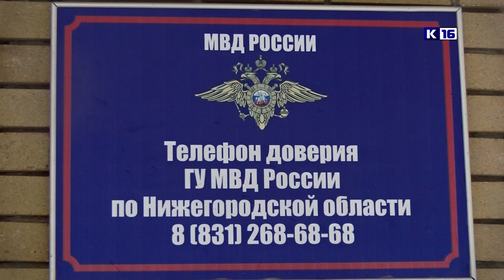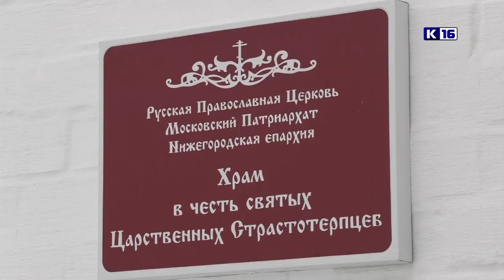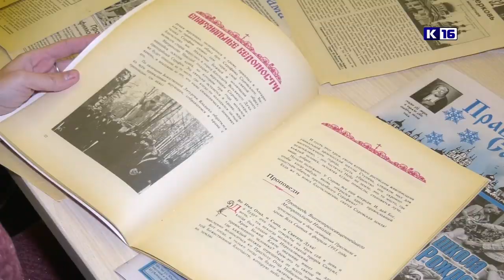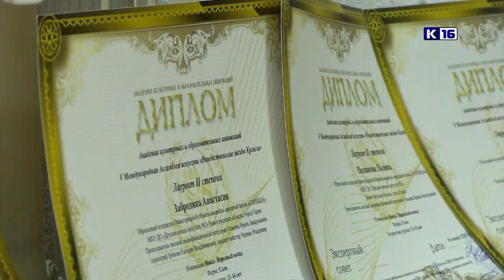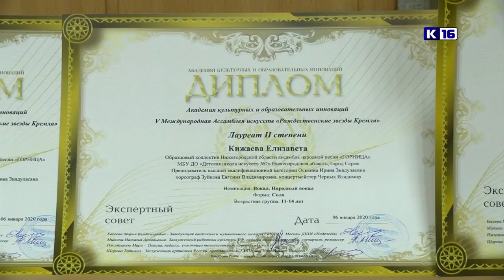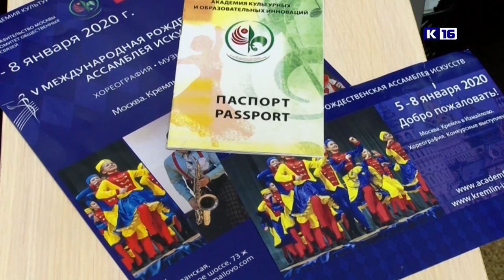Новости Сарова 13.01.2020